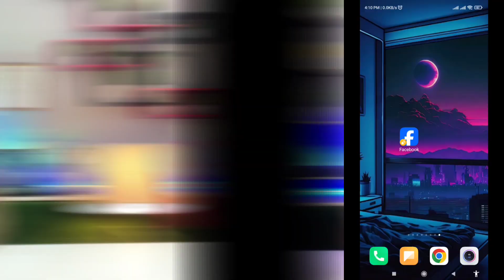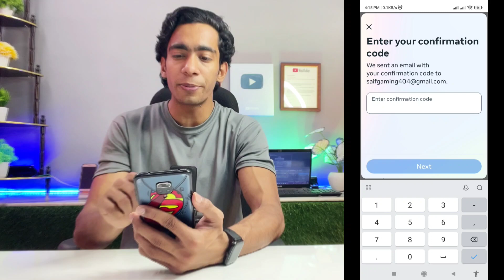Facebook Me Email Id Change Kaise Kare | How To Change Email In Facebook